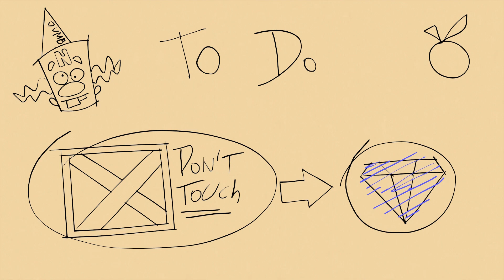Crash Bandicoot 2 ANIMATED in 2 MINUTES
Crash 2 WOAHH!

Made with BLENDER free and open source.